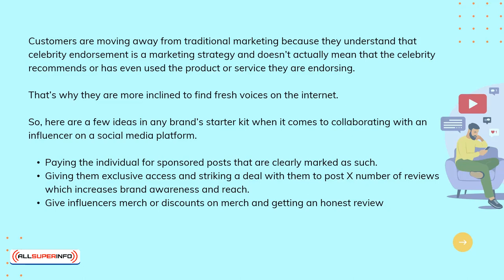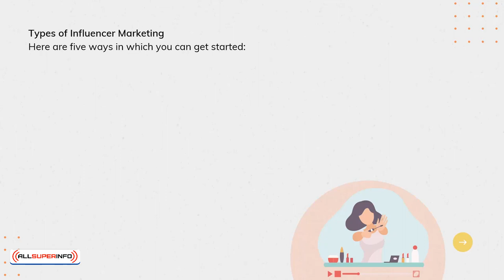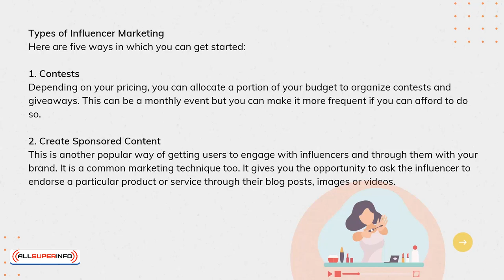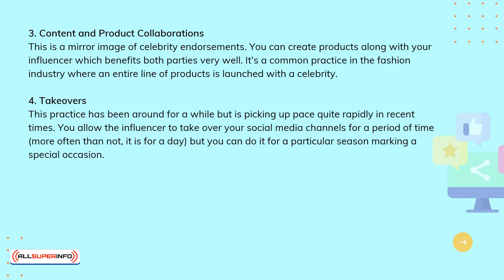2 What Is Influencer Marketing